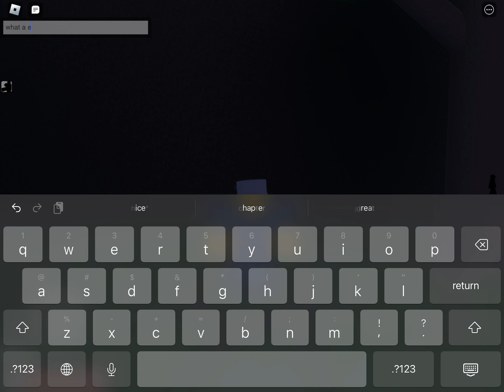The Be Dead Forever Experience 2